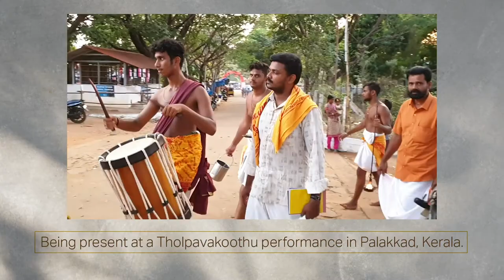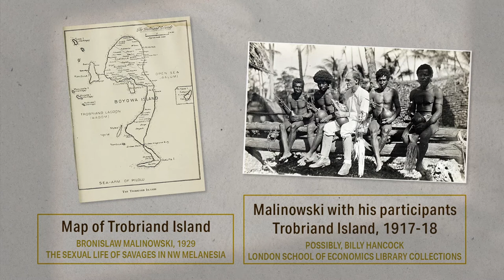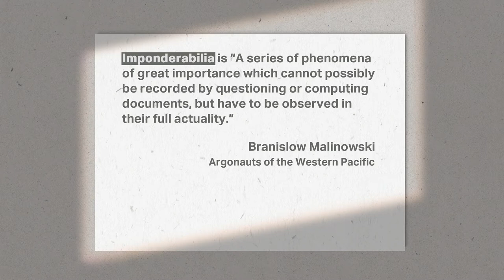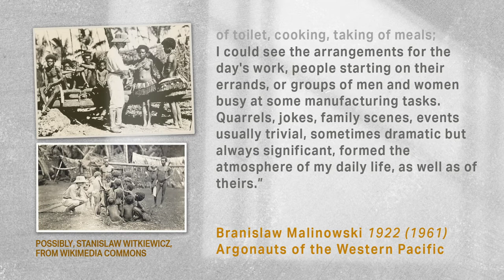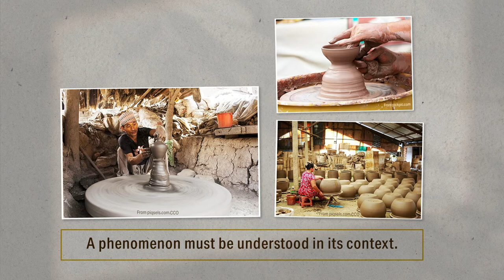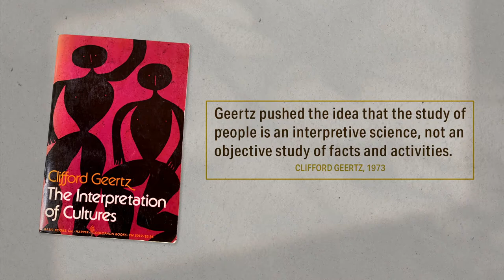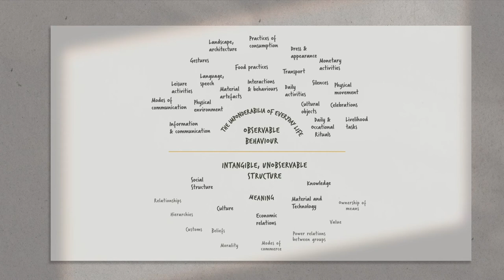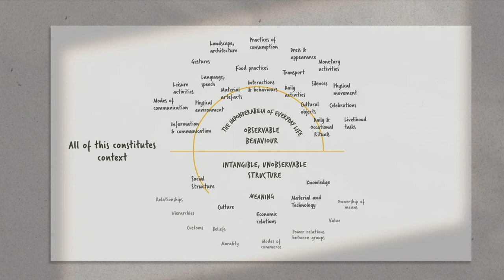Week 2: Lecture 4. Fundamental Concepts